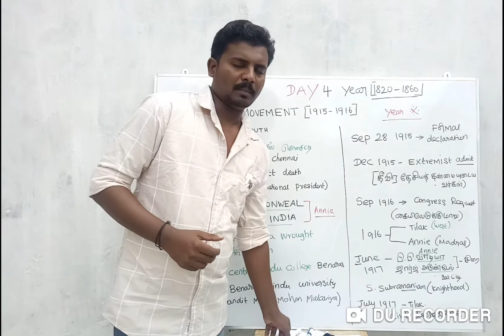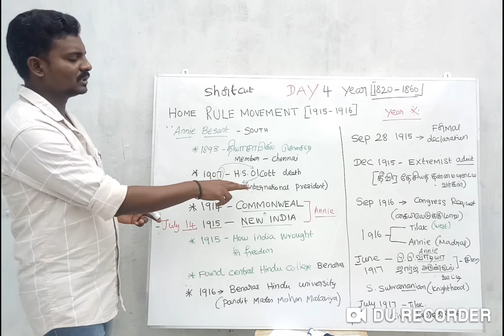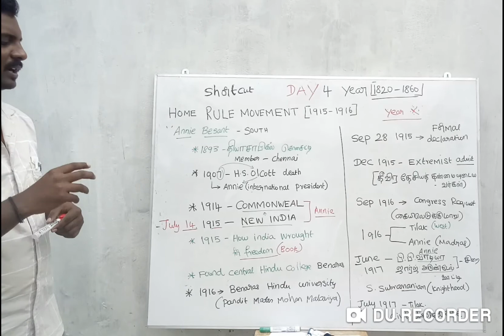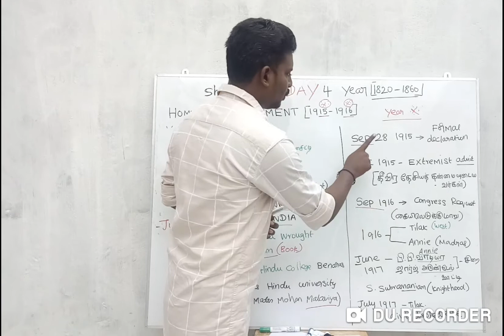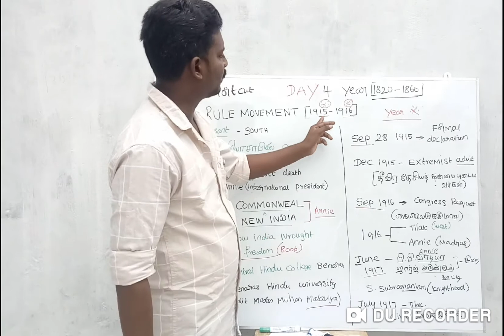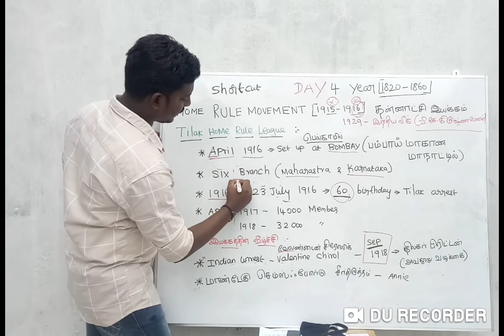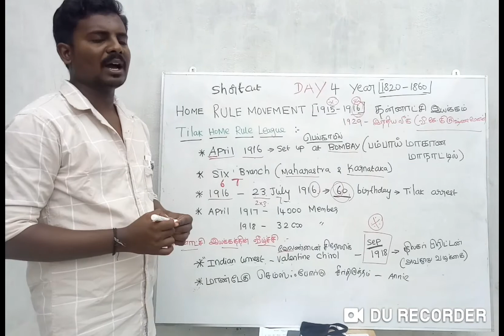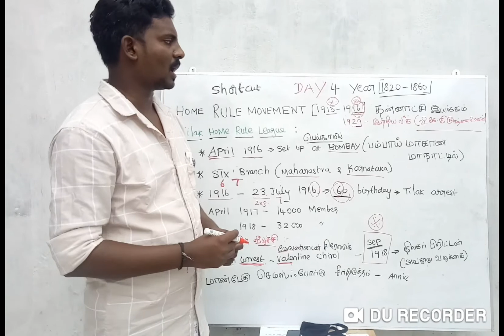TNPSC HOME RULE MOVEMENT || SHORT CUT || DAY 4 || ILAKKU TECH SOLUTIONS || UMAPATHI KUPPUSAMY .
Daily 1 video 2 min for TNPSC/RRB/SSC
DO YOU KNOW ?

tnpsc motivation whatsapp status,
tnpsc group 4,
tnpsc,
tnpsc 2 life,
tnpsc group 4 preparation in tamil,
tnpsc annual planer 2024,
tnpsc tamil,
group 4, tnpsc tamil shortcut tricks, tnpsc group 4 self study, 9th tamil book shortcut, polity important lesson tnpsc, tnpsc group 4 important, tnpsc group 4 daily class,
tnpsc how to study tamil, tnpsc study volg, tnpsc important questions,  tnpsc daily study plan, TNPSC GROUP 2 & 4